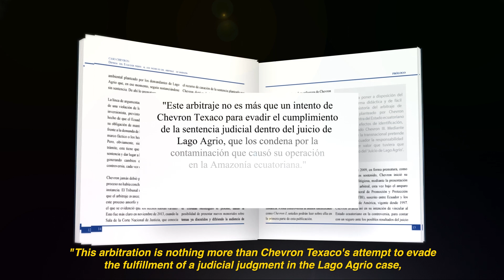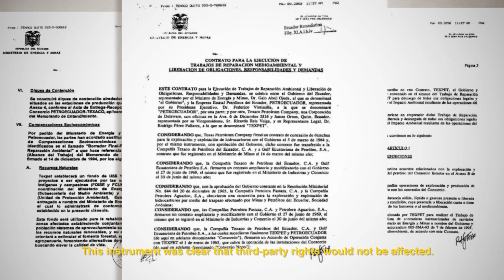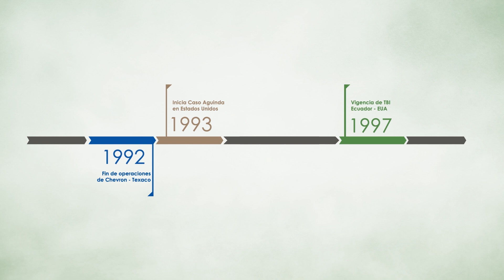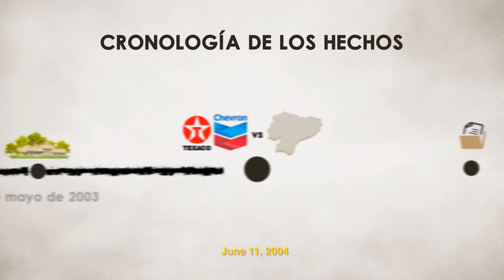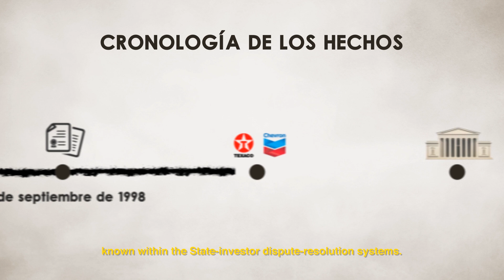CCSI | Ecuador's Attorney General Speaks on Chevron v Ecuador | October 2015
The Attorney General of Ecuador, Diego García Carrión, gave a presentation at Columbia Law School in connection with the launch of a book on the legal disputes between Chevron and Ecuador. Jeffrey D. Sachs, Director, The Earth Institute at Columbia University, provided commentary.

The Columbia Center on Sustainable Investment (CCSI), a joint center of Columbia Law School and the Earth Institute at Columbia University, is the only university-based applied research center and forum dedicated to the study, practice and discussion of sustainable international investment. Our mission is to develop practical approaches for governments, investors, communities and other stakeholders to maximize the benefits of international investment for sustainable development.